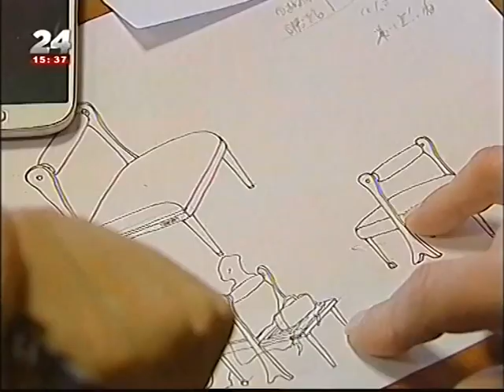TVI's Report | The Chinese designers' creative residence